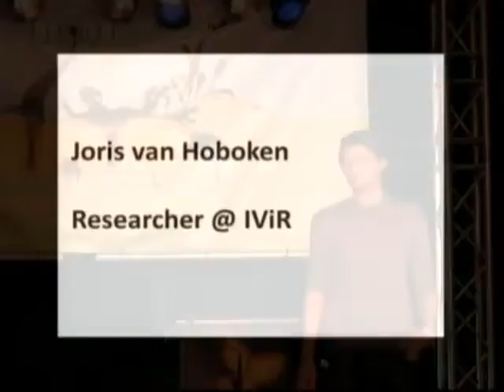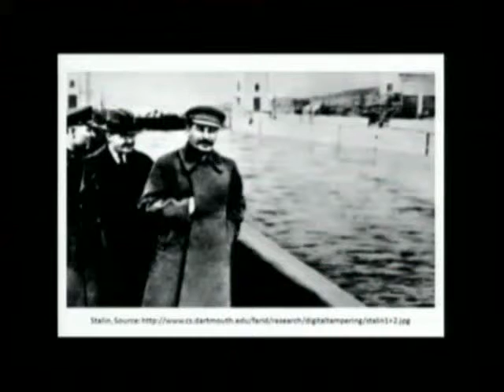HAR 2009: Search engines and censorship 1/6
Clip 1/6
Speaker: Joris van Hoboken

The law and politics of the digital horizon
Search engines and censorship: the law and politics of the digital horizon

Censorship strategies are as old as political power and knowledge. One particularly reprehensible strategy, namely the suppression of findability, is increasingly being presented as a solution for the proliferation of illegal and harmful information and ideas on the net. Since it is hard to target material at the source or prevent it from flowing over the network, public and private actors have started to target the signposts and maps of the online environment, namely search engines and search technology. In this presentation I will confront some of the restrictions that the law places on services and tools that help us navigate the Web. I will also point to various proposals that aim to censor search engines or limit the deployment and distribution of search technology. The danger of this type of censorship is that it specifically tries to distort our impression of reality. An example from the dead tree world would be the removal of controversial books form a library catalogue, or the removal of a city from a map. In the online world various types of meta-search and p2p-technology have already fallen victim, and search engines like Google regularly remove material from their index without due process. I will present some ideas how to confront the dangers of the suppression of findability and discuss possible counter-strategies of a legal or techno-political nature, which could help to resist and protect us against a (further) collapse of our digital horizon.